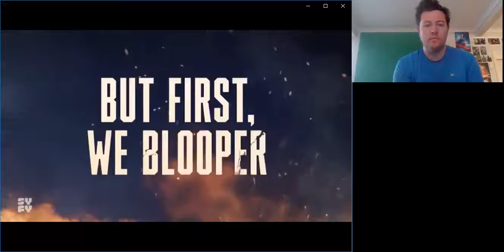The Galaxy Man Show Wynonna Earp Season 4 Trailer Reaction